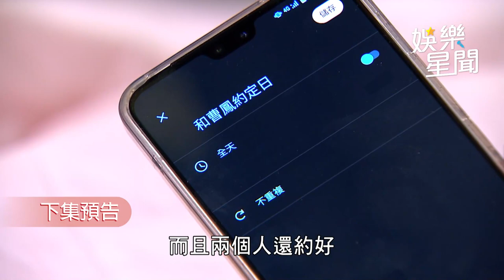一家團圓／風流鬼陰魂不散 曾愛妮附身恭平對自在送秋波｜娛樂星聞